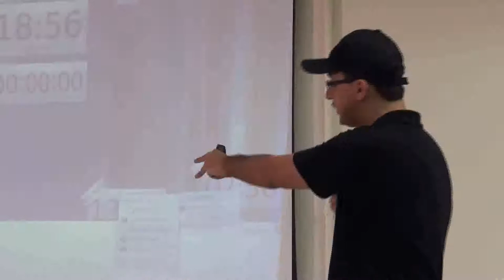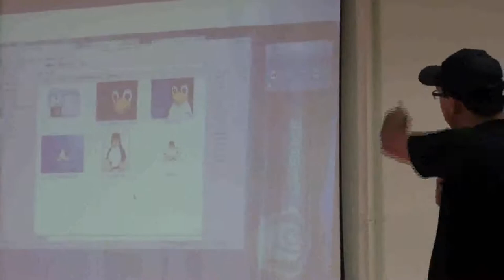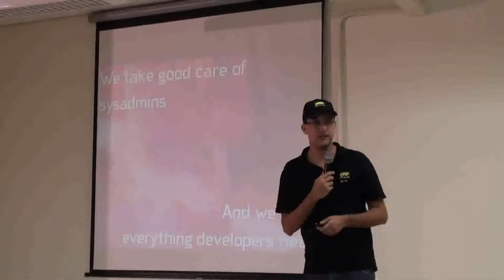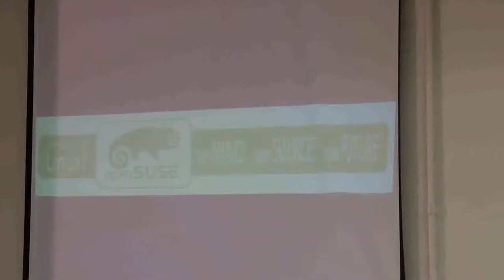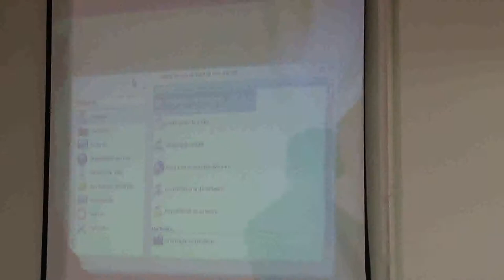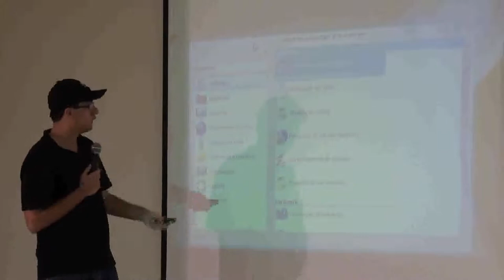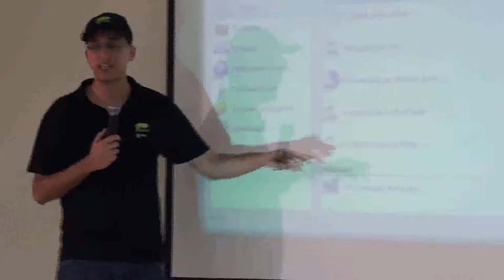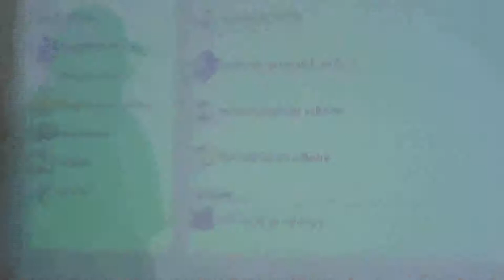Flisol Indaiatuba 2012 - Palestra: OpenSUSE 12, um novo ar nos desktops e servidores - Parte 2